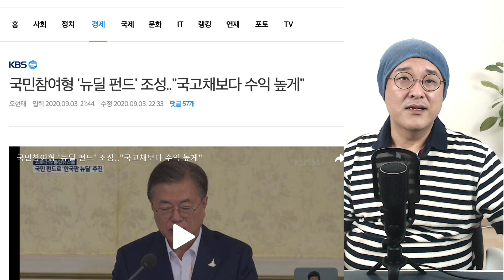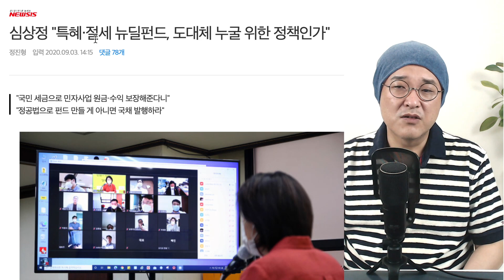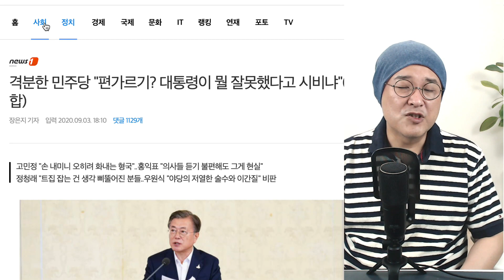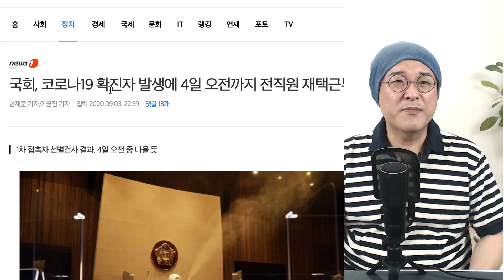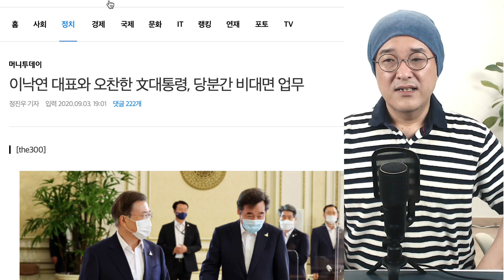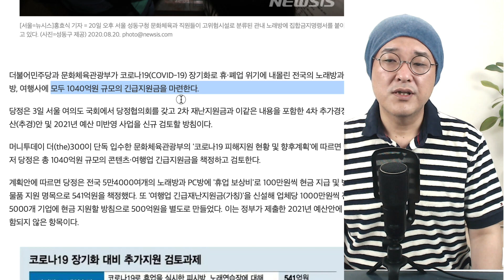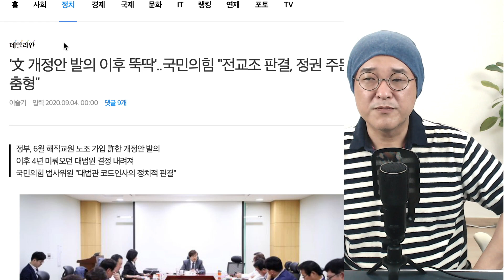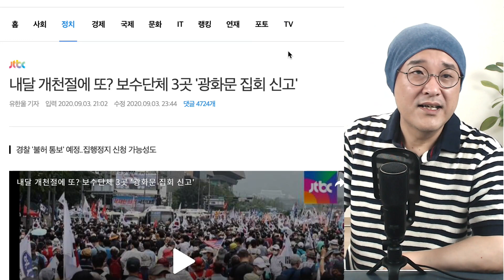[아침뉴스] 2020.9.4. 2차 재난지원금 선별지원 가닥잡나? 국회셧다운, 너나없이 대통령 때리기 [곽동수TV]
오늘 아침은 부득이하게 새벽에 녹화한 뉴스로 대신합니다. 너그러이 이해해 주세요.
댓글 참여, 많이 부탁드립니다~
◼︎ 휴대폰   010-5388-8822 (문자를 더 환영합니다)
◼︎ 타이틀 및 사용된 배경음악은 Epidemic Sound에서 정식 사용허가를 받았습니다.

다음 민주정부 출범까지 쉼없이 달리겠습니다~ 같이 가십시다.